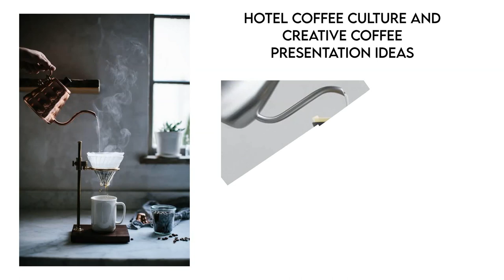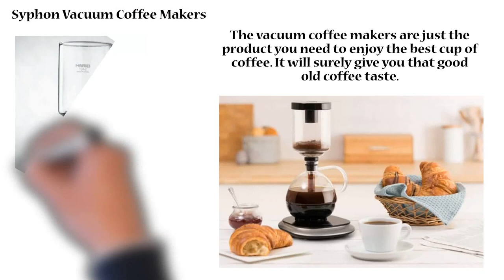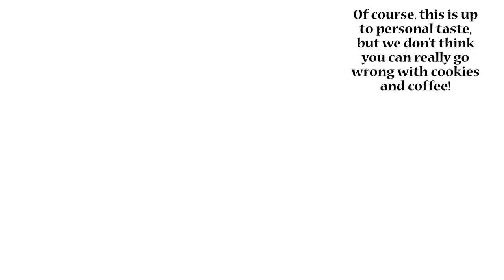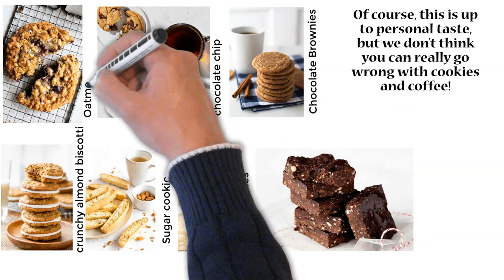Hotel coffee culture and creative coffee presentation ideas [ Best Cookies to go with your Coffee]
Hotel coffee culture and creative coffee presentation ideas, And the Best Cookies, Chocolates,Cakes, to go with your Coffee.

Having great coffee in hotels is one of the most important things for customer experience and your brand reputation. However, this is often over looked by hotel brands. Right so you have the most comfortable bed, luxury pillows, room service, a top-notch restaurant and helpful staff.

--Hotels Brand Reputation and Loyalty--
Showing you care about your guest’s preferences and that you can offer them what they want. This, in turn, will help contribute to your reputation as a hotel that can be relied on.

As the coffee culture continues to grow, you will see specialty coffee work its way up this list. Offering easy access to great coffee is becoming a necessity rather than an ‘nice-to-have’ feature. By failing to accommodate for your coffee loving visitors, you will be pushing them out to the coffee shop down the road, and potentially losing their business in the long run.

--Pairing Coffee with Food--
For many coffee lovers, the brew goes with just about anything from breakfast to dessert. While this is true for many, it is also possible to combine the flavor profile of coffee with certain foods to create a premium mixture of tastes.

--Coffee & Chocolate Pairing --
How to perfectly pair coffee with chocolate
Pairing ideas: Chocolate cakes, chocolate cookies, brownies, praline truffles, and chocolates with fruit or chili notes.
Pairing ideas: Milk chocolate with nuts, chocolate puddings, truffles with fruity liquors, chocolate-dipped fruits, and puff pastry with chocolate.

--The Best Cookies to go with your Coffee--
Biscotti
A very dry, long cookie from Italy, biscotti has become the go-to coffee cookie for many worldwide. The word biscotti literally means “twice baked” in Italian. Originating in the Tuscan town of Prato, the cookie could be stored for long periods of time and was eaten by Roman soldiers.

In Italy, biscotti is dipped into wine. In most other parts of the world, biscotti is dipped into a good cup of coffee. The dry texture works so well with a hot drink.

A traditional biscotti recipe has flour, sugar, eggs, pine nuts, and almonds. There are many variations to the original, adding chocolate, glaze, alcohol, and other kinds of nuts.

When the biscotti is dipped into a steaming cup of coffee, it softens just enough to not be so hard to bite and the nutty flavor remains as a savoury afterthought.

Sugar cookie
While a sugar cookie is the plain end of the cookie spectrum, it is a classic for those who like a mouthful of crumbly sweetness. The modern sugar cookie has roots with the German settlers who came to the US in the 1700s.

The simple recipe is now a traditional holiday staple, typically made into many kinds of shapes using cookie cutters and added decorations, such as sprinkles and frosting.

The plain goodness of a sugar cookie with a cappuccino is a scrumptious afternoon pick-me-up.

Snickerdoodle
A variation on the sugar cookie, the snickerdoodle is a decidedly American favorite, especially in New England. It has even been named Connecticut’s state cookie.

Coated with cinnamon sugar before being baked, they were brought to the US by the English, Dutch, and Scottish immigrants.
Pair a snickerdoodle with a lightly roasted coffee and your tastebuds will jump for joy at the complement of flavors.

Chocolate chocolate chip
The chocolate chip cookie was invented in 1938 by Ruth Graves Whitfield, innkeeper at the Toll House Inn in Massachusetts. She published the recipe in her cookbook, but the recipe became popular when American soldiers in the war were sent care packages with the cookies.

GOURMET COFFEE FRENCH PRESS.
Simply French press has many names. But why so many of us like it? I guess it's be because it brings a cafe experience to home and makes delicious, rich, full-bodied brew.

Syphon Vacuum Coffee Makers.
The vacuum coffee makers are just the product you need to enjoy the best cup of coffee. It will surely give you that good old coffee taste.

Espresso martini: the best cocktail for coffee lovers.
Ingredients:

50ml vodka
30ml coffee liqueur
30ml espresso (Lavazza Coffee )
5ml sugar syrup
Method:
1. Put all ingredients in a cocktail shaker with plenty of ice.

2. Shake well for up to a minute until everything is well mixed and the mixture is cool.

What's in an Irish coffee?
1 1/3 oz (2 parts) Irish whiskey
1 oz (1½ parts) Fresh cream
1 tsp. Brown sugar
2 2/3 oz (4 parts) Hot coffee
Irish coffee/Ingredients